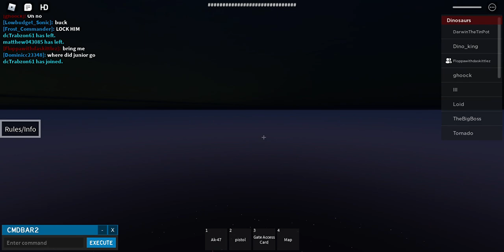The Wilderness: Part 2!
Credits to all who were in the server